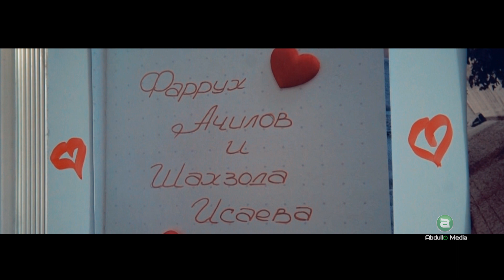Wedding by Abdullo Media F & Sh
Свадьба - это когда заходишь за девочкой , чтобы погулять, и больше не возвращаешь ее родителям!